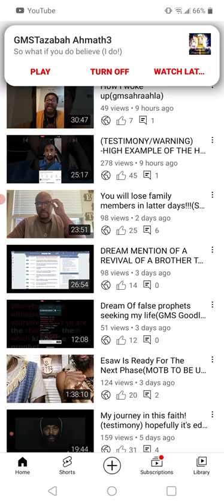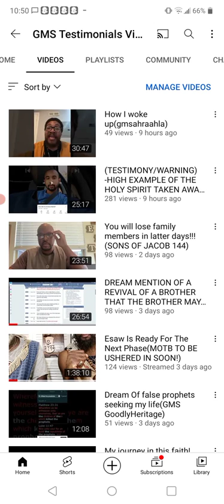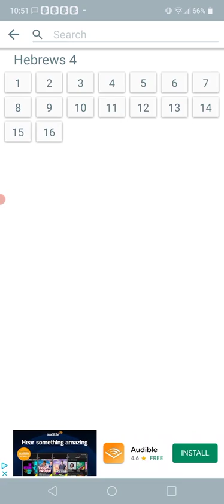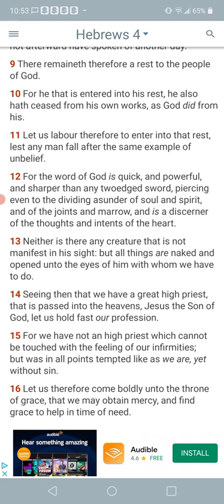Psa:Live Camp video still hasnt showed up!